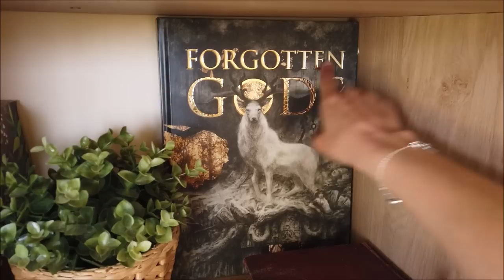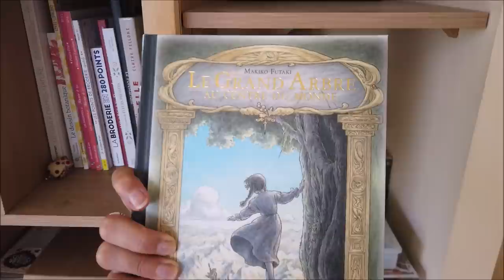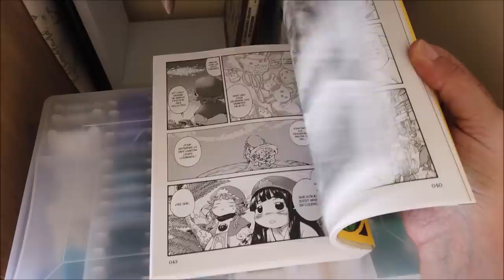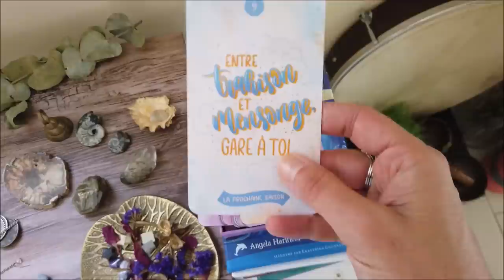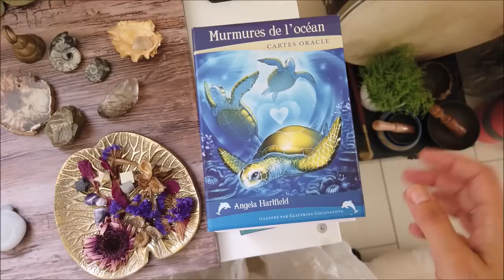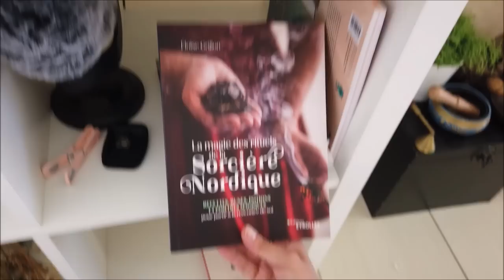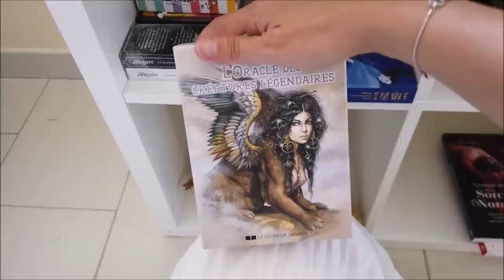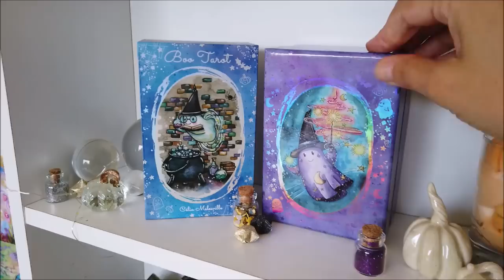Nouvel atelier! Mon installation.